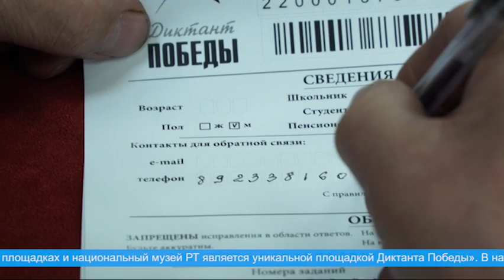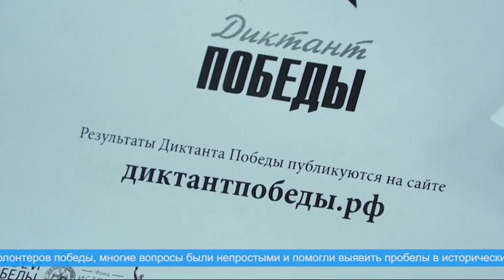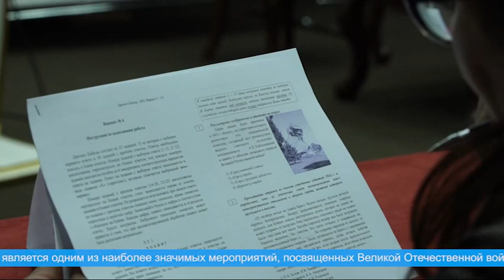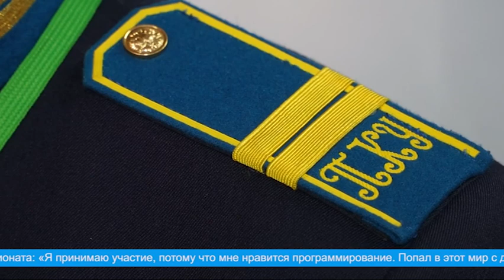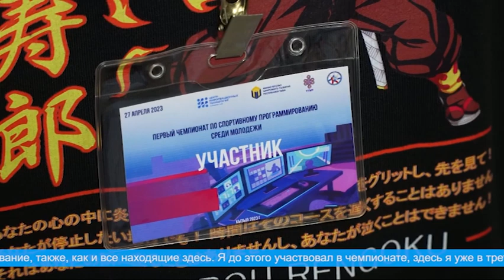Главные новости дня на "Тува 24" (эфир от 28.04.2023)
Главные новости дня на "Тува 24". Ведущая – Александра Тур. В этом выпуске:

- Тува присоединилась к акции «Диктант Победы»;
- Какие дорожные объекты будут отремонтированы в республике;
- В Дзун-Хемчинском районе прошли соревнования по национальным видам спорта.